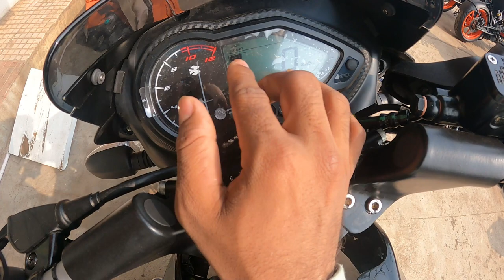Bajaj Pulsar 125 Bs6 Split Seat Carbon Edition 2023 Launched New Color Black Blue Price & Features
Sahi Faisla Lena Bahut Jarur Hai New Model Bajaj Pulsar 125 Carbon Edition With New Looks Launched 😍

Dosto iss video me maine aap logo ko New Bajaj Pulsar 125 Split Seat  BS6 Ka complete specification and review kiye hain.

complete review of New 2022 Bajaj Pulsar 125 Split Seat BS6

Keep Watching
Keep Viewing
Keep Supporting

125 Split Seat BS6 complete review in hindi
125 Split Seat BS6 launch date
Bajaj Pulsar 125 Split SeatBS6 review
Bajaj Pulsar 125 Split Seat BS6 bs6
Bajaj Pulsar 125 Split Seat BS6 bikes launch date
Bajaj Pulsar 125 Split Seat BS6 bikes

Related search

Bajaj Pulsar 125 Split Seat 6 new model changes
Bajaj Pulsar 125 Split Seat new colours
Bajaj Pulsar 125 Split Seat  bs6 launch date
Bajaj Pulsar 125 Split Seat bs6 launch date in india
Bajaj Pulsar 125 Split Seat new model 2022

Chin mount
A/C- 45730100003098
IFSC- BARB0MOWAXX